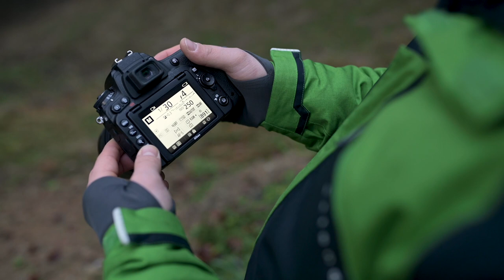Was ist die ISO?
Alles was du zur ISO wissen musst, erfährst du einfach und kurz erklärt in diesem Video. Was die ISO genau ist, wie du sie an der Kamera verstellen kannst und was die ISO für Auswirkungen auf das endgültige Foto hat, erklären wir dir kurz zusammengefasst.

Mit einem Abo kannst du uns kostenlos unterstützen:)

-First Coffee
-Light People